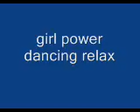girl power dancing relax music 1 hour / gana 100 $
girl power dancing relax music 1 hour